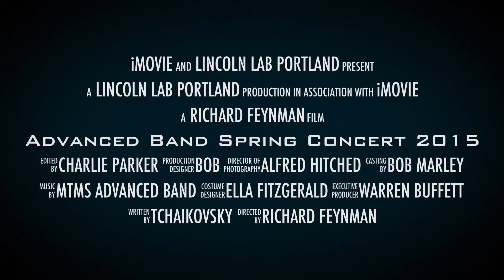MTMS Advanced Band Spring 2015 Trailer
Coming, amazing music.